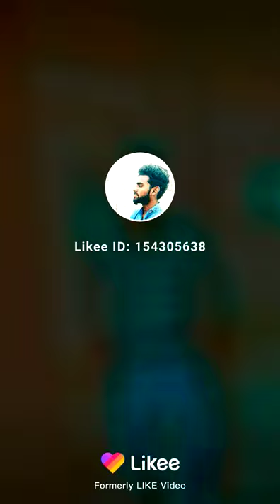Piya Khesari Ta Bade Anadi rakhele Hamse Duri Ho Sujit Premi